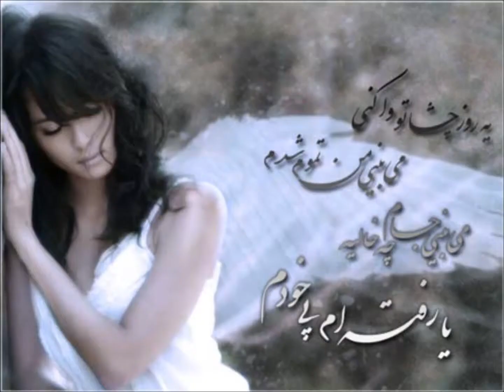لحظه ها _ lahzehaa